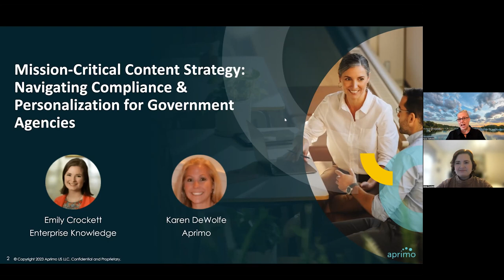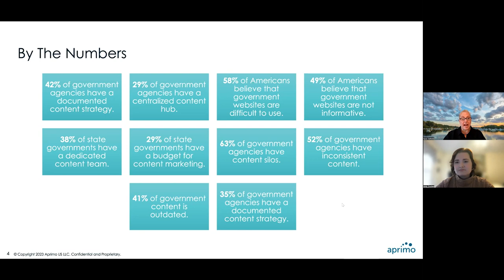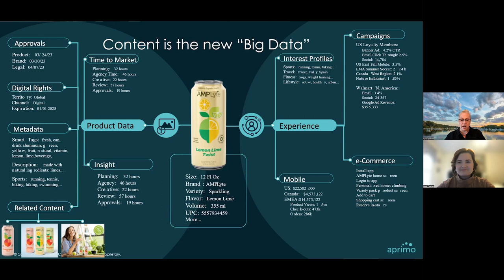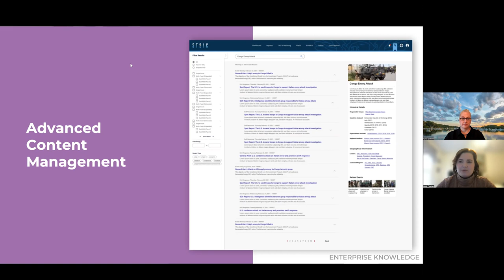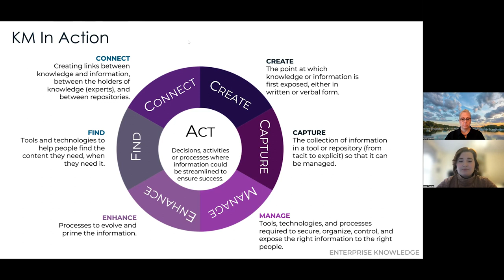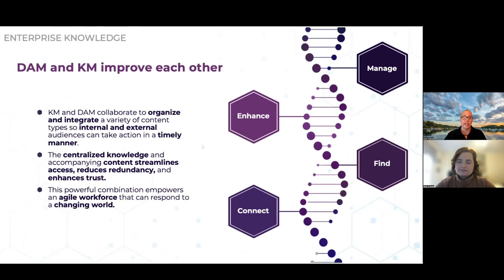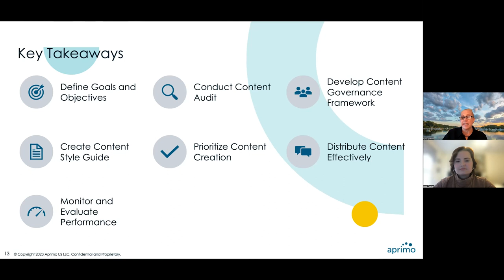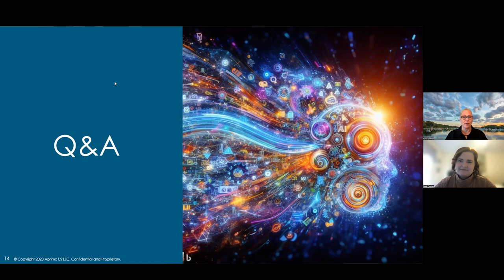WEBINAR: Mission-Critical Content Strategy - Navigating Compliance & Personalization for Government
For Government Agencies, effectively communicating and delivering content to your internal teams and external audiences is mission critical. Complexities abound making security, governance, compliance, and personalization seem impossible. However, with great challenges come greater opportunities.

Key Takeaways:
- Data Security & Compliance: Safeguard sensitive information and ensure regulatory adherence.

- Enhanced Efficiency: Use a centralized knowledge space for streamlined processes and improved productivity.

- Informed Decision-Making: Empower users with timely, accurate information for effective policy formulation.

- Crisis Response: Explore the significance of rapid data access during emergencies.

- Cost Savings & Improvement: Reduce redundancy and errors for significant public sector savings and operational improvement.